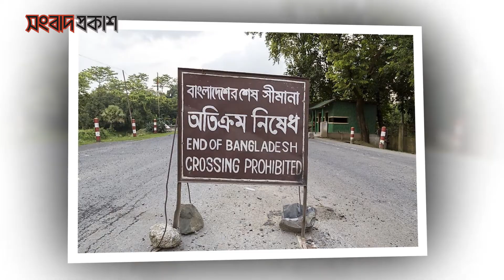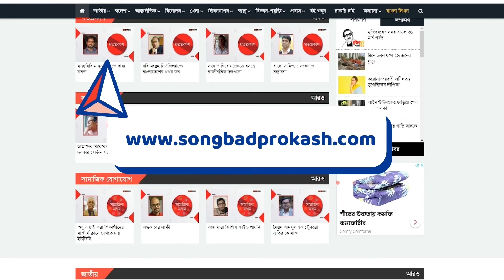ফের সীমান্তে বেড়েছে বাংলাদেশী হ*ত্যা | BSF | BGB | India Bangladesh Border | Songbad Prokash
বাংলাদেশির প্রাণহীন দেহ ফেরত দিল বিএসএফ | BSF | Independent TV
সীমান্তে বিএসএফের নি-র্যা-ত-নে-র শিকার ৩ বাংলাদেশি রাখাল! | BSF | BGB | Rajshahi News | Somoy TV
বড়াইবাড়ি যুদ্ধ | কি ঘটেছিলো সেদিন | India Bangladesh Border